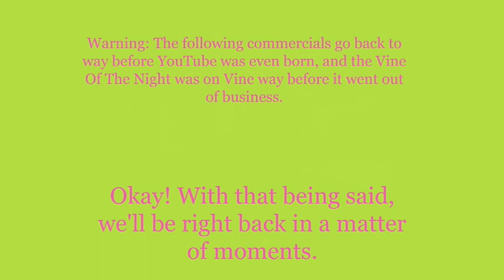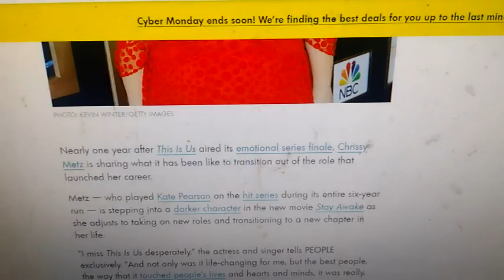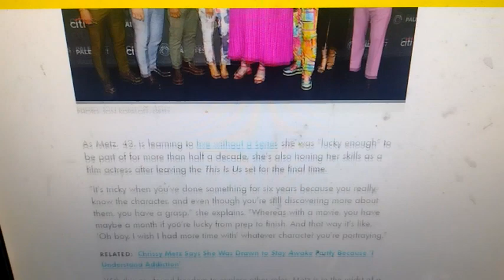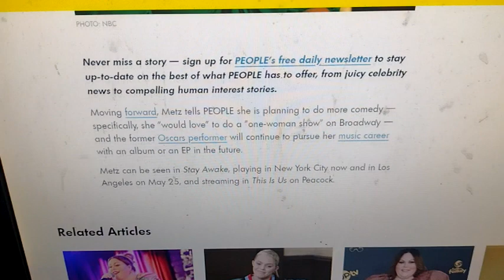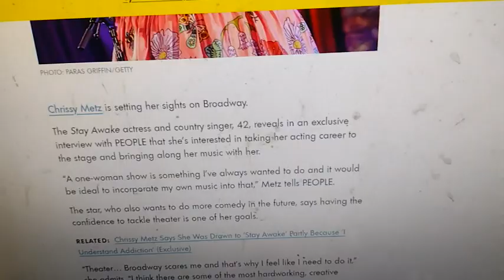Weeknight Update episode 1964/3730: Chrissy Metz Wants To Be Rich Tonight!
My show tonight will make you want to swing because Chrissy Metz wants to be rich tonight, and the whole world should understand why. The Not Ready For Late Night Players & I would like to shine the old Shoutout Spotlight on these great people. Please give them some respect!